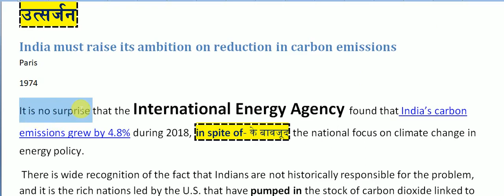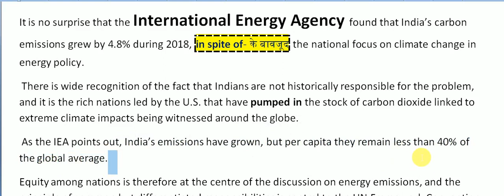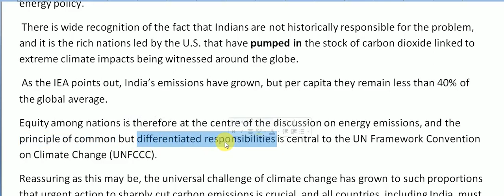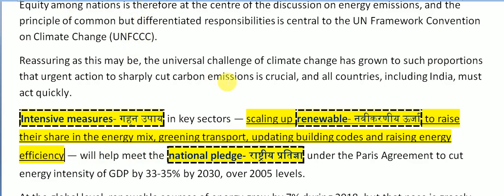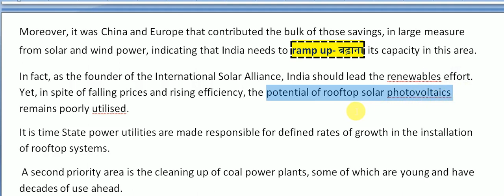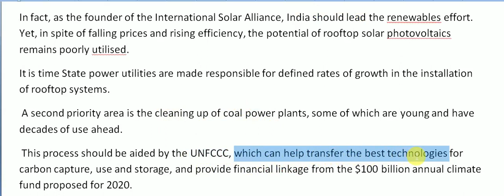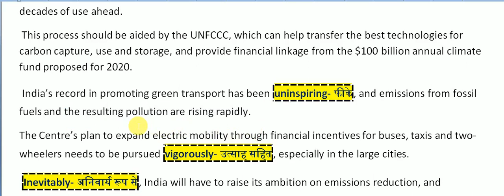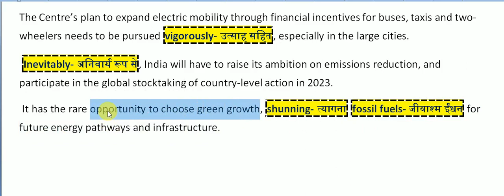The Hindu Editorial on carbon emissions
A stop sign: on India's growing carbon emissions- उत्सर्जन